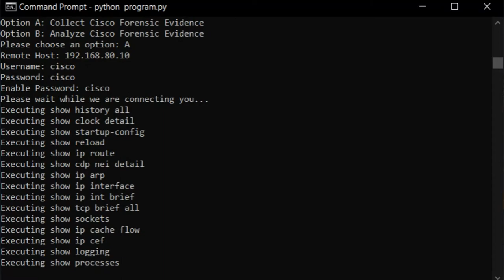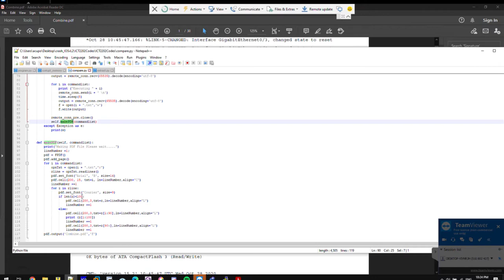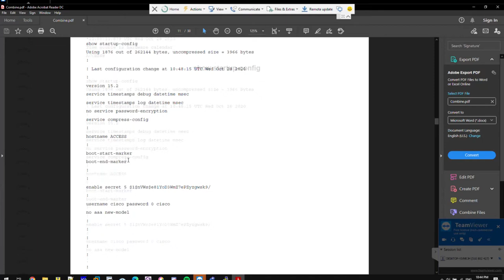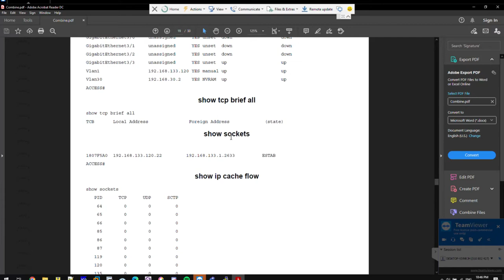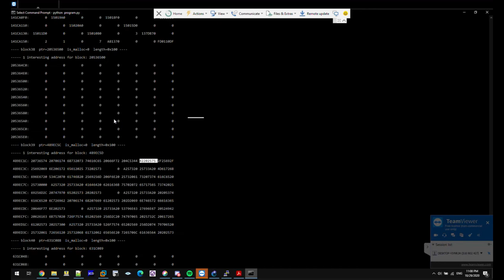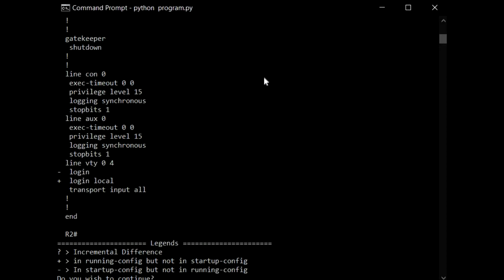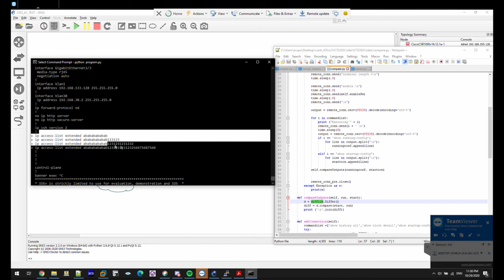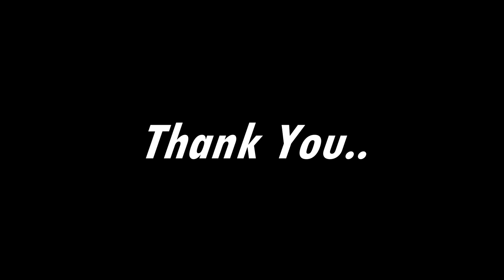ICT2202 - Digital Forensics - Project BXACK - Team Rocket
Singapore Institute of Technology (SIT)
Information and Communications Technology (Information Security)

ICT 2202, Digital Forensics

Project BXACK - Portable toolkit to assist Network Forensics Analyst to
Extract and Analyze raw core dump files directly from Network Devices
Team Members:

Koh Jie Ming, Benjamin
Ee Xian Hui
Ong Chang Hong
Koh Kai Quan
Chua An Rong Aaron